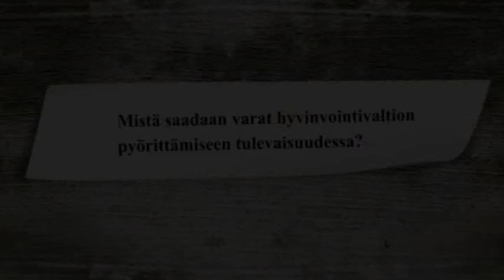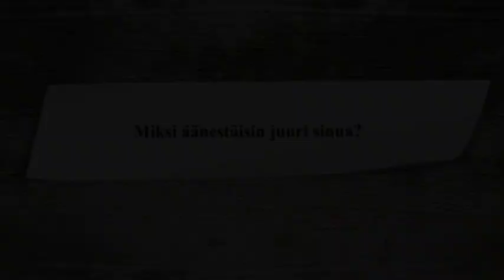Jarmo Salo - Vasemmistoliitto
Jarmo Salo - Vasemmistoliitto, Oulun vaalipiiri